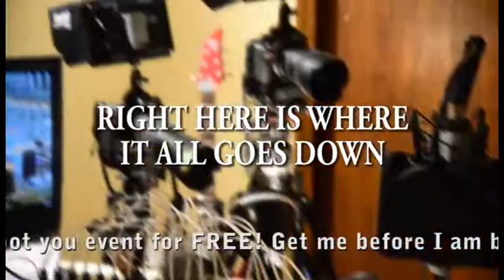PHOTO & VIDEO DVD OF YOUR NEXT BIG EVENT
If you are the organizer of an upcoming event, you DO NOT want to be without a video & photo commemorative DVD. $500 gets you 100 DVD's and I will show you haw to make them pay for themselves and create a profit for your organization. Tony (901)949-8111.